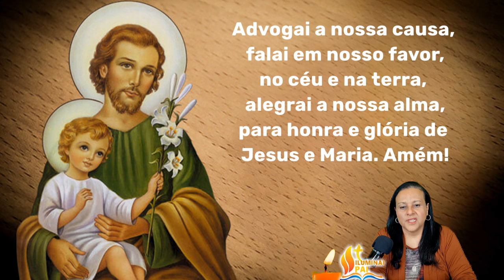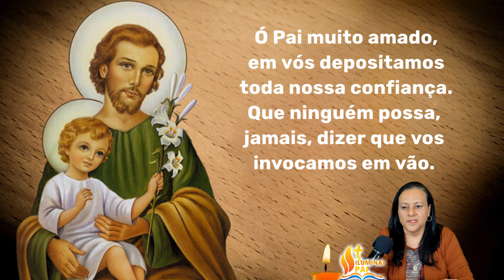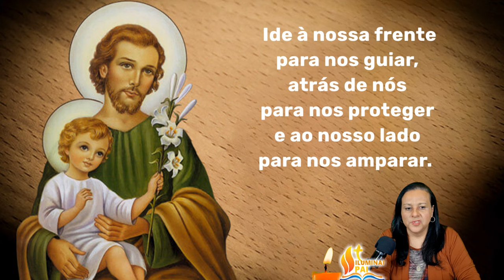11/04/2024 Oração TERÇO de SÃO JOSÉ Pai adotivo de JESUS e protetor da Sagrada Familia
A Igreja sempre venerou São José e nos recomenda à sua intercessão!
Reze o Terço de São José para que ele nos ajude alcançar uma graça!
Que o Glorioso São José interceda por todos nós! Valei-me São José!

📢  EVANGELIZE CONOSCO!

Iluminai PAI